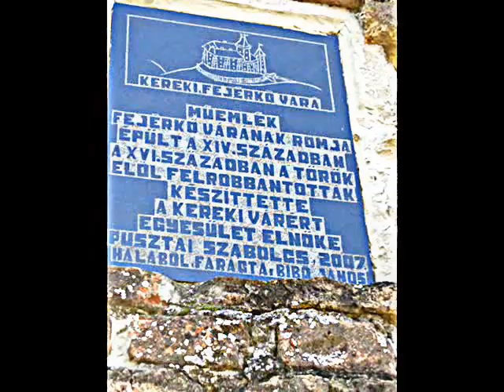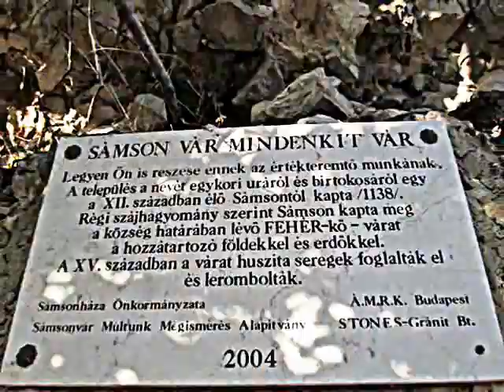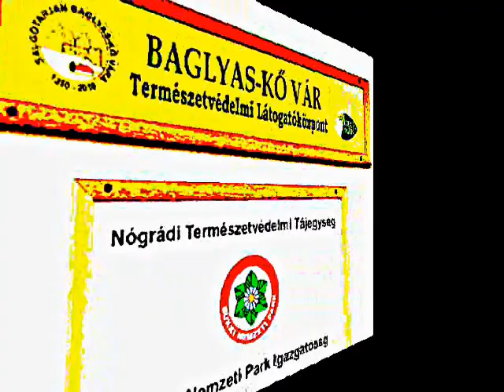↓ ↑Nyaralj itthon! 2015 Egervári kastély-Tátika-Kereki(Fehérkő)-Sámsonháza(Fejérkő) & Baglyaskő vára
↓ ↑Nyaralj itthon! Várak, kastélyok, templomok, túrahelyszínek és egyéb látnivalók itthon és a külhonban..
Talán nem meglepő az idelátogatóknak de főként, a visszatérő vendégeimnek nem újdonság már, hogy egy újabb "várcsokorral" jelentkezem, ezúttal kizárólag belföldi várhelyszíneket látogattam..
Mivel ez az év is a végéhez közeledik, az őszi szezont nagyrészt szabadságokkal és kellő számú szabadnapokkal igyekeztem hasznossá tenni, ez pedig újabb öt belföldi vár felkeresését tette számomra lehetővé.
Nem sorrendben, a következő öt vár látható most ezen a videón,
picit eltérve az eddig megszokottól, hiszen általában, megtekintési sorrend szerint állítom össze, a zenés összefoglalót, de előfordul, hogy a zene tematikája átírja a forgatókönyvet és ilyenkor nem árt
igazodni, ha normális munkát akarok kiadni a kezemből..
A videón;
az Egervári várkastély-Tátika vára (Zalaszántó)-Fehérkő vára (Kereki)-Fejérkő vára (Sámsonháza) és Baglyas-kő vára (Salgótarján)látható!

Még egy érdekesség ami ráadásként, a videó készítését meghatározta, a választott zene tekintetében. Most első alkalommal, nem teljesen egyéni ötlet alapján készült, ugyanis az Egervári kastélyban tett látogatásomkor, vendéglátóm hívta fel figyelmem, egy nem mindennapi zenére, amely később az általam már addig megtekintett várakhoz is tökéletesen passzolt, ezért elfogadtam a tippet, de mivel az eredeti dal, alig több mint három perces volt, hozzá kellett illesztenem, egy a kezdő dallal megegyező folytatást, az így kapott végeredmény azért remélem fogyaszthatóra sikerült..
2015 évre remélhetőleg, még egy szezon-végi várvideó készül majd, ez csupán a várható időjárás függvénye, nagy valószínűséggel azok is belföldi várhelyszínek lesznek.
Külhoni kirándulás idénre már nem várható tőlem, de természetesen 2016-ban is lesz ↓ ↑Nyaralj itthon! tehát nem kell aggódni, az első száz történelmi magyar vár után sem állok meg, hanem vidáman megyünk tovább, míg ki nem fogyunk a hazai várakból, ami azért még egy darabig nem nagyon valószínű..

Újra mindenkinek köszönet, de főleg azoknak, akik az itt látható öt
várhelyszín eljutásában valamit is segédkeztek, vagy ezután fognak majd!
Ne felejtsétek ezúttal sem, jövőre is ↓ ↑Nyaralj itthon!
Sziasztok!